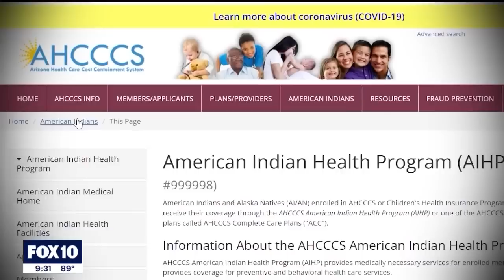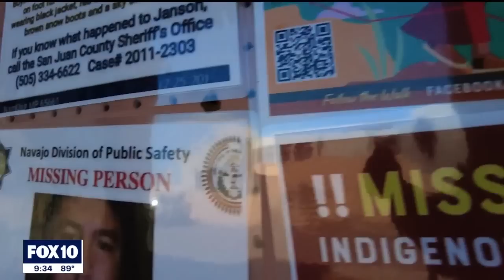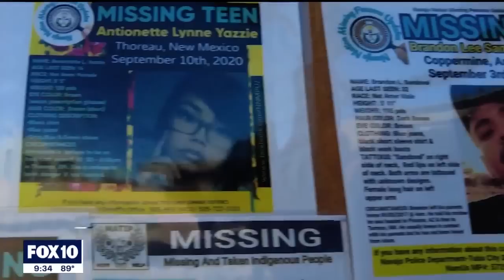Arizona sober living scheme leaves many traumatized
Arizona is facing a massive Medicaid fraud investigation after it was learned Native Americans and others are being recruited to fake rehab centers so that unlicensed and licensed owners can take millions of dollars while the state unknowingly pays for these services.

Owners can make a substantial amount of money while the state pays for services, in many cases, that aren't being provided.

Victim advocates say a particular state is a hot spot for recruiting. New Mexico.

We're taking you to Albuquerque, New Mexico. Five-hundred miles away from Phoenix and a seven-hour drive.

It's where recruiters are enticing vulnerable Native Americans with cash, drugs and alcohol to jump in a van only to end up in the Valley.

Sometimes, they're recruited by their own blood.